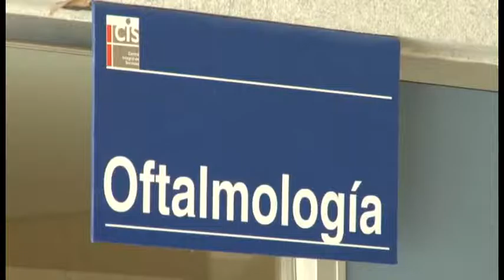Es necesario adecuar convenio para intercambio de servicios entre Secretaría de Salud e Issste